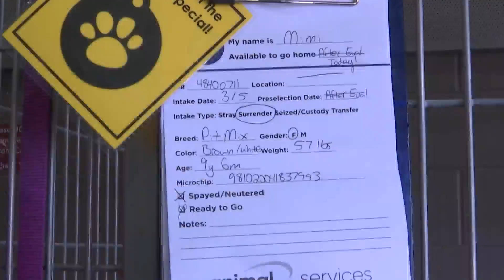Winnebago County Animal Services at critical capacity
If you have been looking to adopt a furry family member, this Saturday might be a good time.